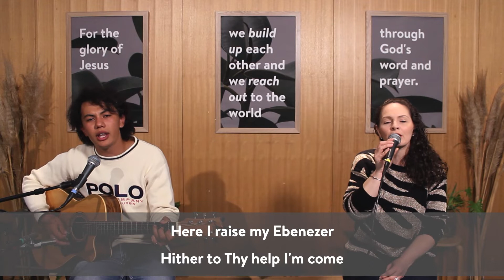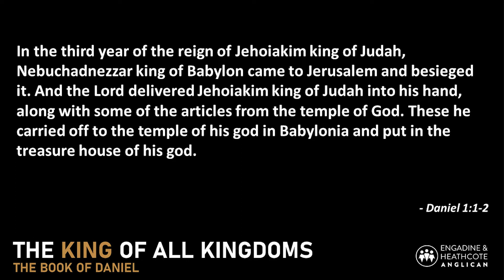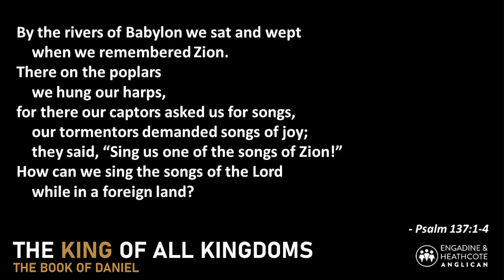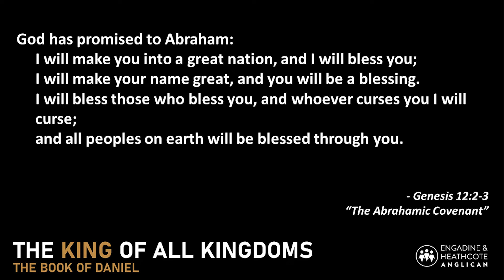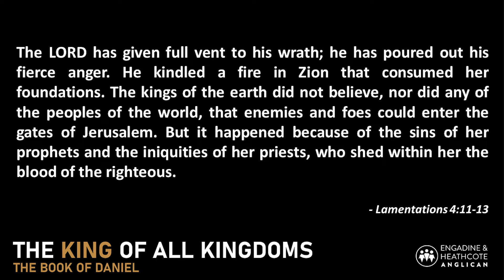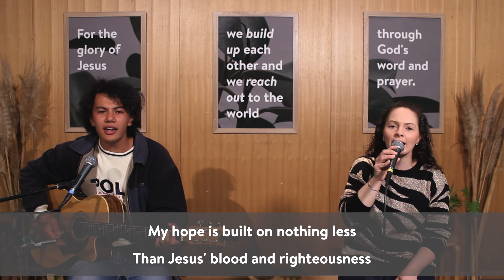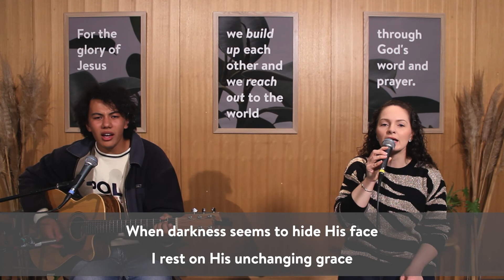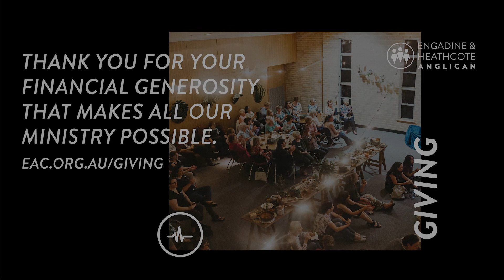July 26 Night Church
Gather with us for Morning/Night Church as we begin our new series from the book of Daniel! Register to join us in the building and find more resources at: eac.org.au